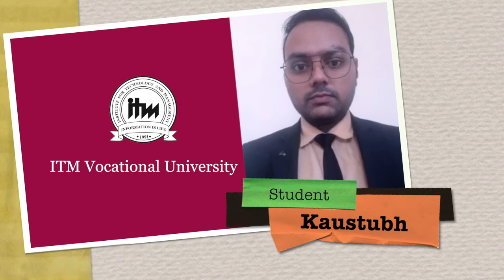ITM Vocational University | Krutarth Trivedi | Student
Krutarth Trivedi studying at ITM Vocational University appreciates the commendable efforts put forth by the faculty at ITM Vadodara, as they took charge of the situation and turned it to their favor by ensuring they complete the syllabus well on time.
As ITM has always followed the phrase that 'learning won't cease, come what may!'